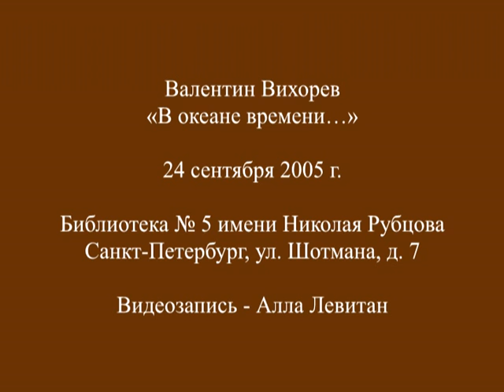Валентин Вихорев в библиотеке имени Николая Рубцова. 24.09.2005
Валентин Вихорев
«В океане времени…»

24 сентября 2005 г.
Санкт-Петербург, ул. Шотмана, д. 7
Библиотека № 5 имени Николая Рубцова

0:00:36 Валентин Вихорев
0:03:20 «За Лугой, за Лугой…»
0:06:51 «Я построю к старости…»
0:11:47 «Здесь всё по осени иначе…»
0:14:49 «Под лепет трепетной осины…»
0:18:12 «Я бы сказал тебе…»
0:20:44 «Мокрый клён за окном…»
0:23:41 «Травы к осени – будто с проседью…»
0:27:22 «Мы собираем яблоки…»
0:29:30 «Тени ласточек надо мной…»
0:33:48 «Этот обычай не нов…»
0:36:15 Ответы на вопросы
0:42:19 «Позванивает тишь…»
0:45:13 «На фронт трамвай уходил…»
0:50:45 Соловушка («Выйду за околицу и по лесу пройдусь…»)
0:53:54 Разговор с гитарой («Сколько лет и сколько зим…»)
0:58:24 «На Соловецких островах дожди, дожди…»
1:06:23 Выра («Как нынче ветрено и сыро…»)
1:14:19 Дача Китаевой («Прикрою глаза – и виденье возникнет…»)

Видеозапись – Алла Левитан